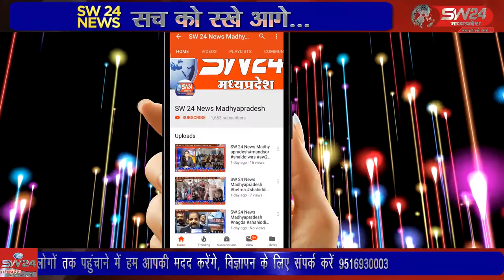sivni- सिवनी सँयुक्त किसान मोर्चा के राष्ट्रीयकाल के परिपालन में आज बाबा साहब की प्रतिमा के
सिवनी सँयुक्त किसान मोर्चा के राष्ट्रीयकाल के परिपालन में आज बाबा साहब की प्रतिमा के समक्ष सौ से अधिक किसानो ने एक दिवसीय धरना दिया और महामहिम राष्ट्रपति और स्थानीय जिले वासियों की जनसमस्याओं को लेकर महामहिम राज्यपाल के नाम 17 बिंदुओं का ज्ञापन सौपा है। सिवनी से महफूज अंसारी की रिपोर्ट